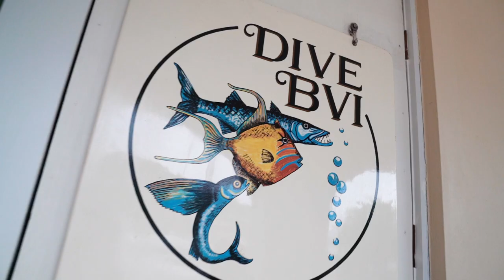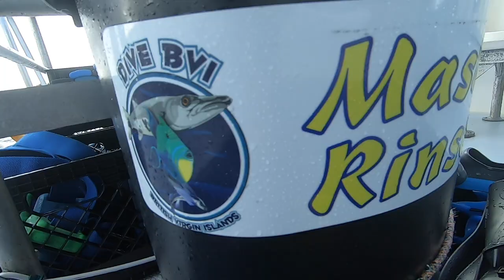Olivia Brower Goes Scuba Diving in the British Virgin Islands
Did you know that SCUBA stands for “Self contained underwater breathing apparatus?" Neither did we! Come along while Olivia Brower learns how to scuba dive in the British Virgin Islands.